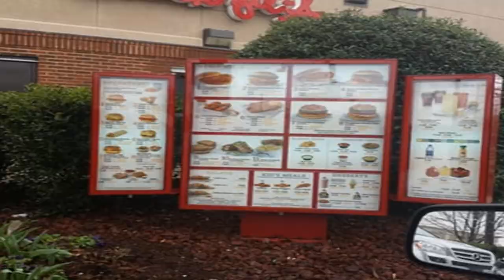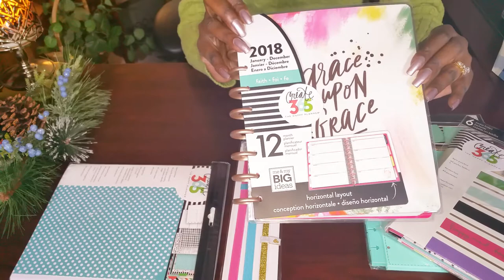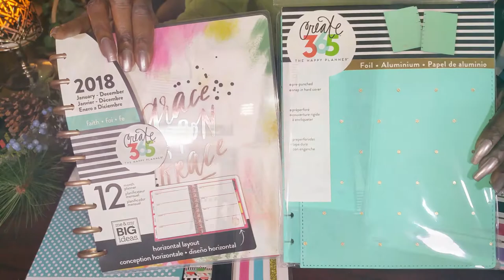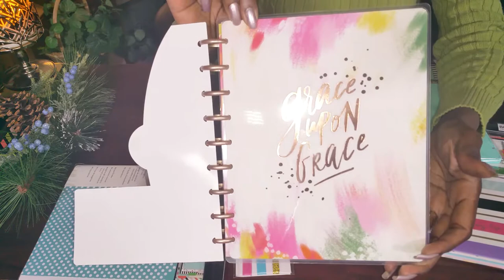Productive & Errand Filled Day - (Baby It's Cold Outside)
Hi Guys, Today on 💎CREATIVE GLAM💎 I am going to take you along with me on my Errand Filled & Productive Day and get it all done before the snowstorm hits.
I hope you enjoy and stay warm during this bomb cyclone.
I love What I Do and I Do What I Love.